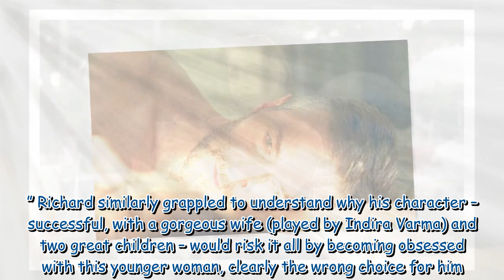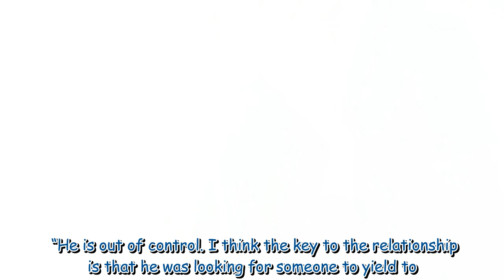I tried to get French about it…They aren’t shy about their bodies